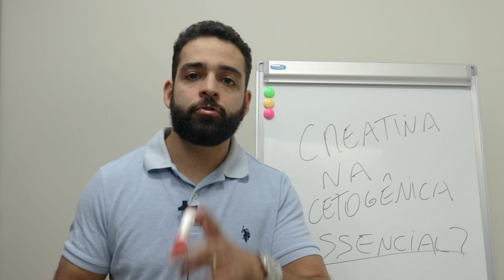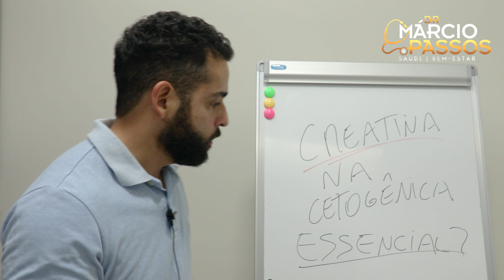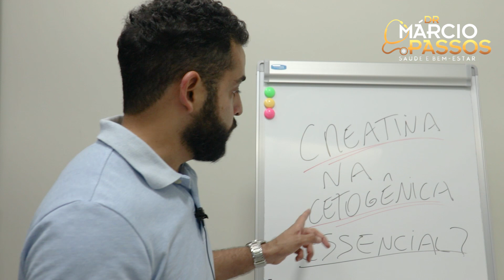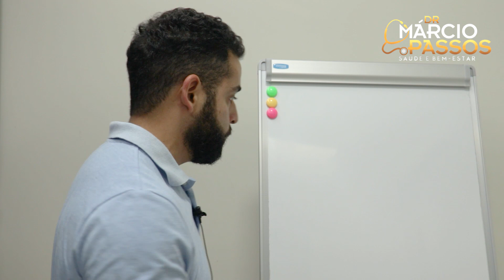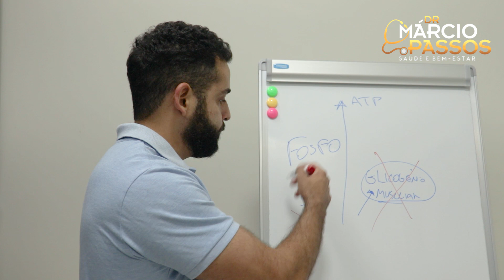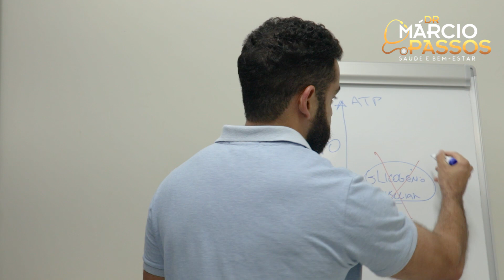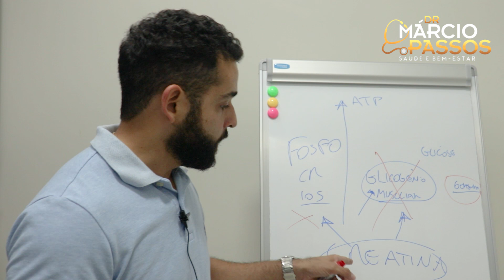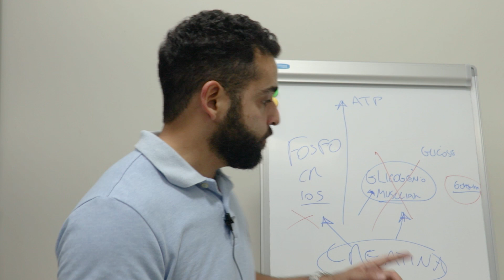Uso da CREATINA na dieta cetogênica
Neste vídeo eu vou te mostrar a importância do uso da creatina por quem faz a dieta cetogênica.

Meu nome é Márcio Passos e o meu objetivo neste Canal é o de te ajudar a ter qualidade de vida, saúde e bem estar, através de dicas e informações sobre medicina integrativa, nutrição e mentalidade.